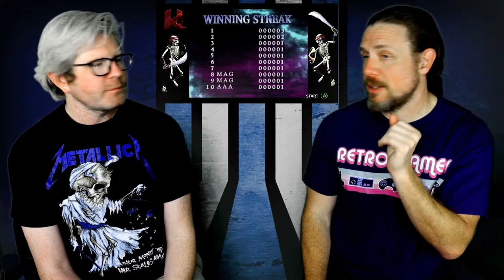Todd And Mark Play Killer Instinct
In this episode of Drink, Play, Swear, Todd and Mark play "Killer Instinct" and enjoy "Super Awesome" Helles beers from Austin Beerworks.

As the fellas play, Mark tells Todd about playing in arcades as a teenager and regales him with a story about a guy named "Crazy Larry" whose crazy antics ended up getting him banned from the mall for life.

So get yourself something, settle in, and let's get it on!